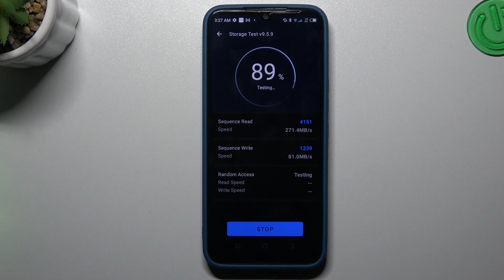Tecno Spark Go 2022 - AnTuTu Storage Benchmark TEST & Score Presentation | Disk Read & Write Speed!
Hello, hello! Welcome to our video where we'll be evaluating and comparing the efficiency of different phones in AnTuTu Storage. And if you're interested in gaming, we've got you covered with captivating gameplay footage that will assist you in assessing these phones' gaming capabilities.

How to use AnTuTu Benchmark? How to check Performance by AnTuTu? How to check performance by AnTuTu Benchmark test of Android device? How to activate AnTuTu Benchmark?